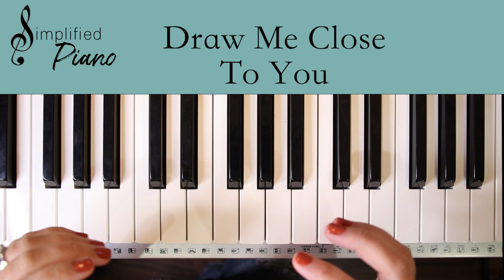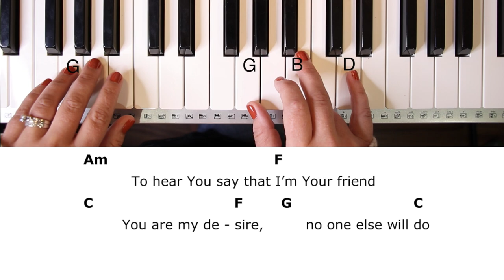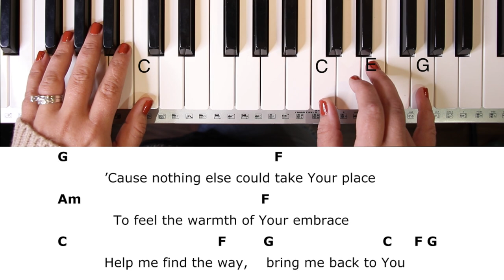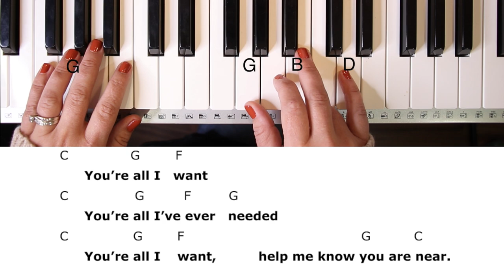Draw Me Close To You -Kelly Carpenter (Key of C)//EASY Piano Tutorial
Skip tutorial & play along with me here: 5:05